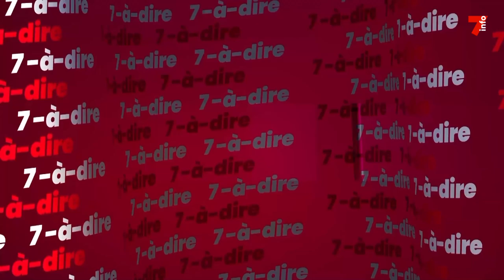7-à-dire | Entretien avec Oly la Machine, champion national de Muay Thaï